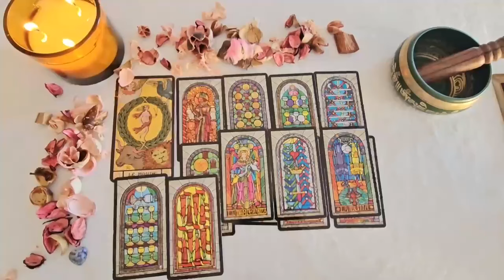TAURUS 🦋 BRACE YOURSELF CAPRICORN‼️ THEY'RE COMING FOR YOU🥵 WANT TO LOCK YOU IN🔐😱